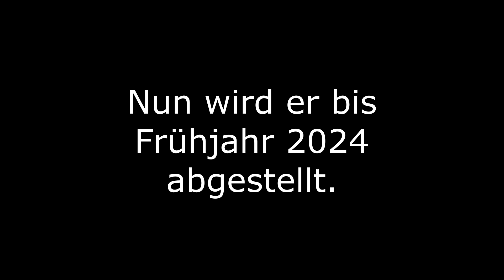Opel Kadett C Coupe 2,0E Abschlussfahrt 2023